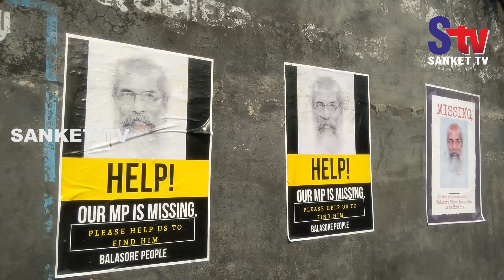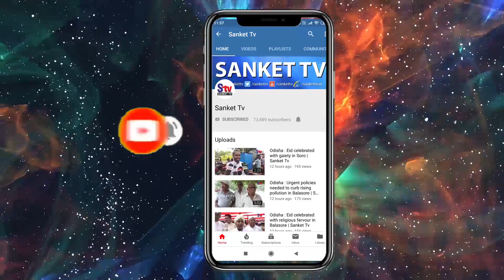Odisha : Congress Targets Union Minister Pratap Sarangi On His Missing Poster Row | Sanket Tv